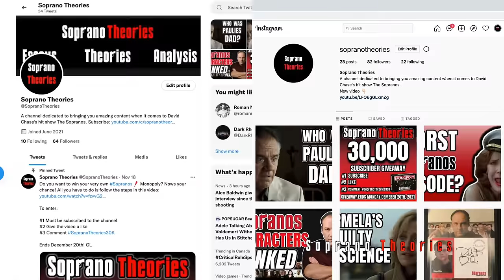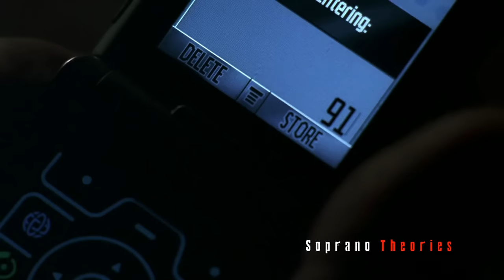Christopher Moltisanti, Televisions Greatest & Most Complex Character Ever - Soprano Theories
This video contains footage from The Sopranos (HBO). All the videos, songs, images, and graphics used in the video belong to their respective owners and I or this channel does not claim any right over them.Copyright Disclaimer: Under Section 107 of the Copyright Act 1976, allowance is made for "fair use" for purposes such as criticism, comment, news reporting, teaching, scholarship and research.